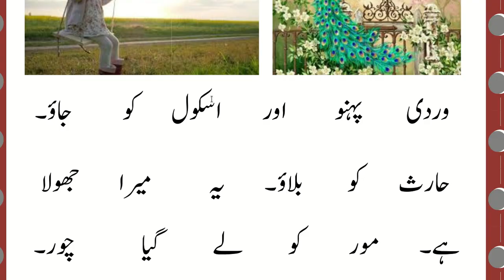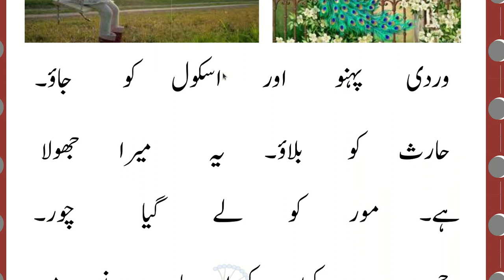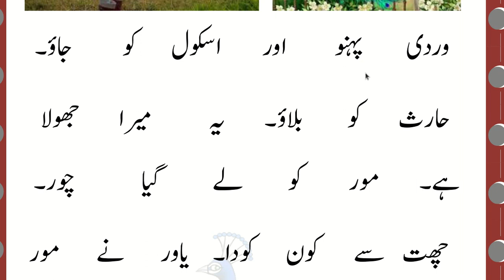Learning Urdu Level 2 | Lesson 9